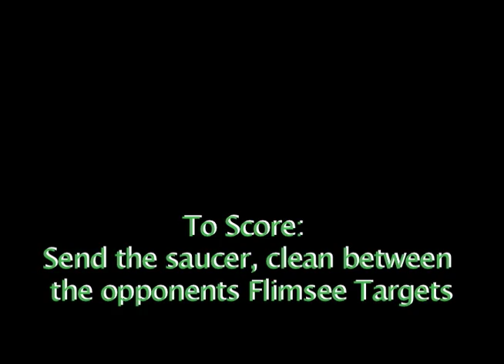Flimsee Instructions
Flimsee.com